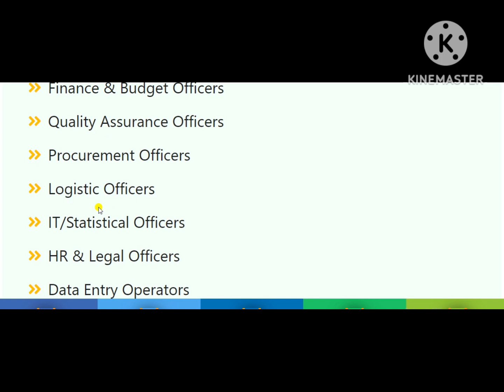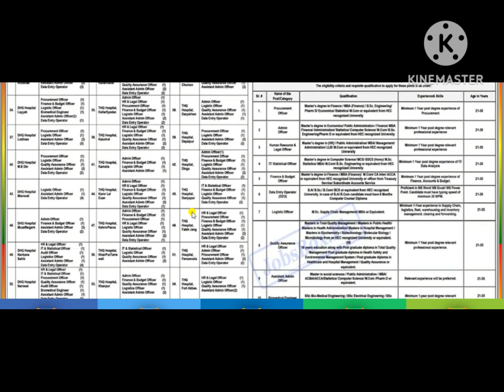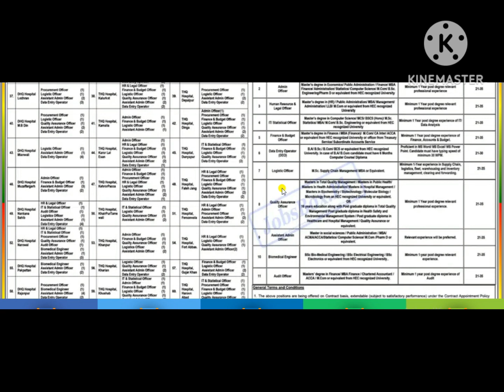Primary and Secondary Healthcare Jobs 2023 - career opportunities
primary and secondary healthcare department orders
primary and secondary healthcare department application form download
primary and secondary healthcare department login
primary and secondary healthcare department jobs
health department jobs online apply
punjab health department jobs
primary and secondary healthcare department contact
How can I download application form from NTS
What is the full form of NTS jobs
How to apply for NTS invigilator